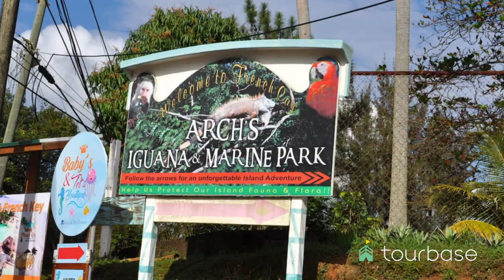Roatan Tourbase - Wildlife Encounter & Snorkel Combo Tour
Timestamps:
0:00 Intro
0:11 Iguana Sanctuary
0:26 Sloth & Monkey Hangout
0:42 Snorkeling
0:54 Outro

The Wildlife Encounter and Snorkel Excursion is the perfect experience if you’re a nature fan wanting to experience Roatán’s most exciting wildlife, as well as its world-renowned coral reef.

You’ll start your tour by visiting a slaughter of spiny-tailed iguanas, a protected species that was commonly used in iguana stew until it was made illegal in 2004. Watch these fascinating creatures slowly wander through their sanctuary habitat, stopping to bask in the sun and, if you’re lucky, providing you with a regal pose that’s ideal for a photo opp.

Next up, your expert tour will give you the full lowdown on the creatures living at the Daniel Johnson Monkey and Sloth Hangout, a refuge whose aim is to protect the nature and delicate ecosystem of Roatan. You’ll get to meet everyone’s favorite upside-down dwelling creature, the sloth, along with the mischievous resident monkeys. Slow-moving sloths are always available for interaction - they love a cuddle - and you might just spot a tropical-colored parrot or two as you make your way around the hangout taking care to keep your belongings out of sassy monkeys’ hands!

You’ll probably be ready for a cool down after making friends with so many animals, and you’re in luck, as your next stop is one of Roatan’s best beaches where you’ll zip out on a boat to snorkel the turquoise waters, taking in some breathtaking coral formations and tropical fish.

A refuel at one of the best restaurants around will finish off your 4.5-hour tour, before you’re dropped back at your hotel or cruise port, tired out and knowing you’ve done your bit to protect Roatán’s precious wildlife for years to come.